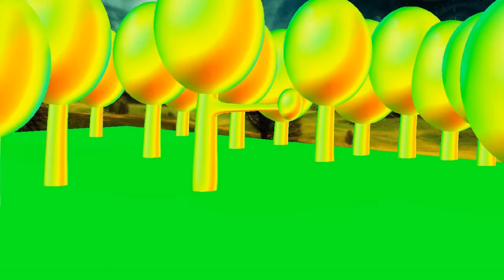JatoStyle Crossover mini animation 4-18-21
more like a short animation test but I just wanted to try something small,
I am learning to not over animate and add too much details.